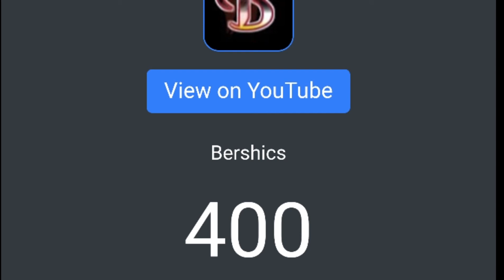400 SUBS!!!!!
Thanks guys working. On the shoutouts now!

If you see any hate comments on here tell me or a mod or just report the comment as spam keep it friendly for the community see you guys next time infected army

Comment "swagger" if you read the description